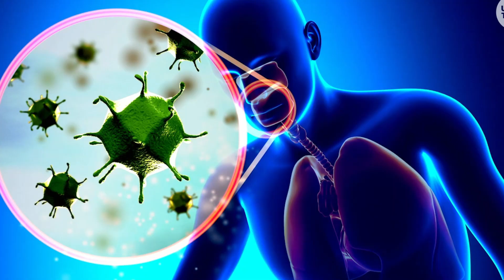What is Corona Virus ll CHINA SAUDI ARABIA PAKISTAN ll 28 Jan 2020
Coronaviruses are a group of viruses that cause diseases in mammals and birds. In humans, the virus causes respiratory infections which are typically mild but, in rare cases, can be lethal. In cows and pigs they may cause diarrhea, while in chickens it can cause an upper respiratory disease. There are no vaccines or antiviral drugs that are approved for prevention or treatment.

Coronaviruses are viruses in the subfamily Orthocoronavirinae in the family Coronaviridae, in the order Nidovirales.[4][5] Coronaviruses are enveloped viruses with a positive-sense single-stranded RNA genome and with a nucleocapsid of helical symmetry. The genomic size of coronaviruses ranges from approximately 26 to 32 kilobases, the largest for an RNA virus.

The name "coronavirus" is derived from the Latin corona and the Greek κορώνη (korṓnē, "garland, wreath"), meaning crown or halo. This refers to the characteristic appearance of virions (the infective form of the virus) by electron microscopy, which have a fringe of large, bulbous surface projections creating an image reminiscent of a royal crown or of the solar corona. This morphology is created by the viral spike (S) peplomers, which are proteins that populate the surface of the virus and determine host tropism.

Proteins that contribute to the overall structure of all coronaviruses are the spike (S), envelope (E), membrane (M) and nucleocapsid (N). In the specific case of the SARS coronavirus (see below), a defined receptor-binding domain on S mediates the attachment of the virus to its cellular receptor, angiotensin-converting enzyme 2 (ACE2).[6] Some coronaviruses (specifically the members of Betacoronavirus subgroup A) also have a shorter spike-like protein called hemagglutinin esterase (HE).[4]